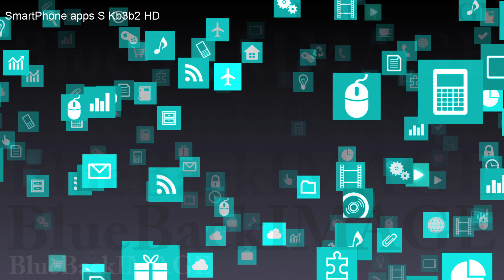Stock Footage app icon application screen interface display touchPanel SmartPhone apps S Kb3b2 HD